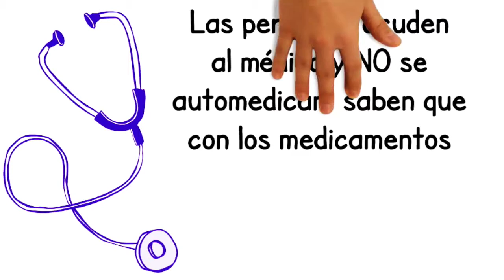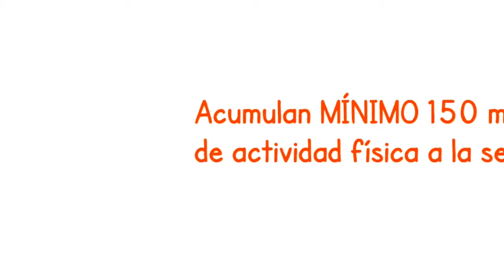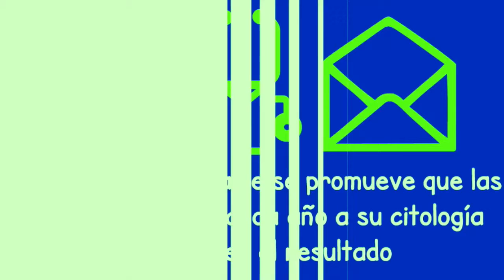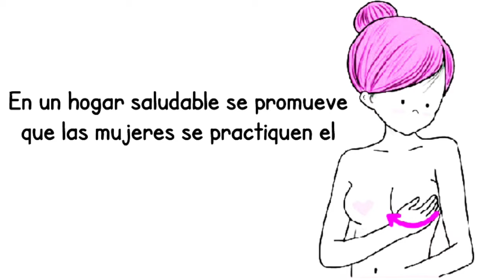PARA UNA VIDA SALUDABLE, ESTOS TIPS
El equipo de Promoción Social te da algunos tips para que lleves una vida saludable. Que hoy sea el día para compartirlos y ponerlos en práctica en tu familia y comunidad.